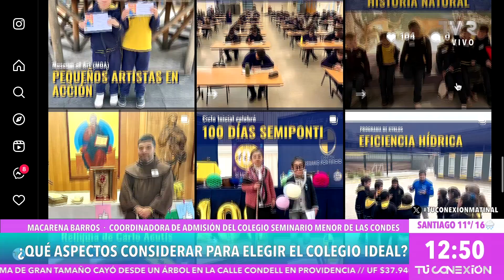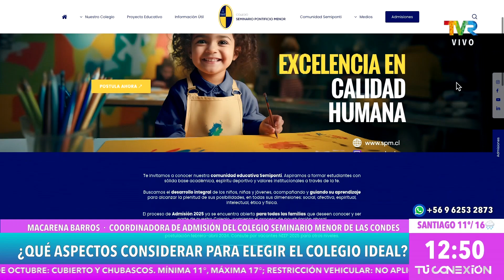¿Que aspectos considerar para elegir el colegio ideal ? junto conn Macarena Barros